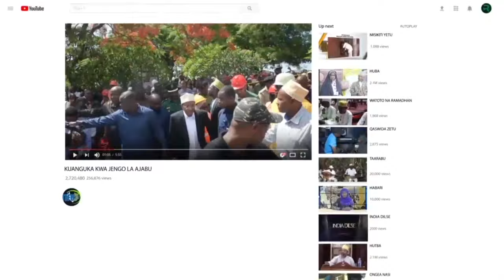NAZUNGUMZA KWA KUJIAMIN HAKUNA NCHI MTAYOPATA AGENI KABISA NAFAS MLIZOPATA INAWEZEKANA MWAKAN HAKUNA